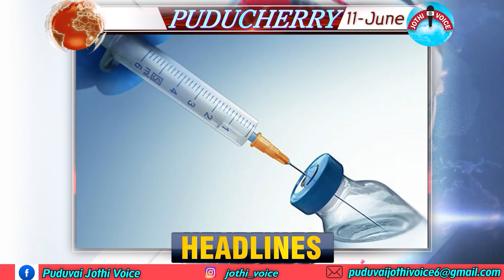Puducherry | Today's News | 11-06-2021 | Headlines